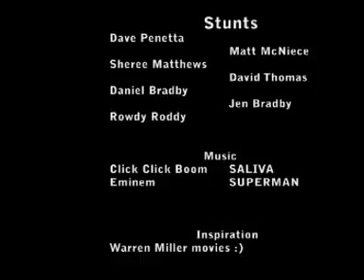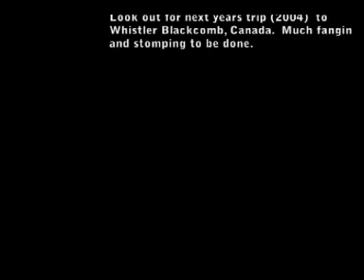fangin mt buller 2003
first video from Mt Buller 2003.